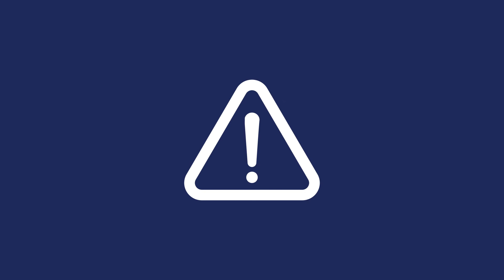Why is prenatal screening offered?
Finding out you are pregnant can be both exciting and overwhelming at the same time. The available tests throughout the pregnancy include prenatal screening and diagnostic tests designed to track the progress and health of your baby.

These tests are recommended under different circumstances and it can sometimes be overwhelming to understand and choose between each test option.